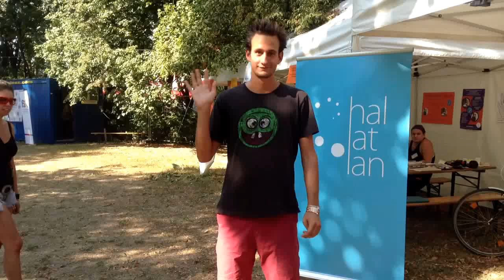Dani jelel - mindennap 9-kor tűztáncosok és zsonglőrök a Sziget Beach-en!